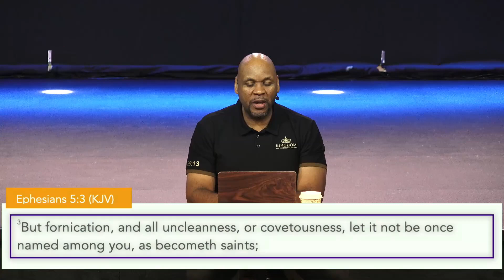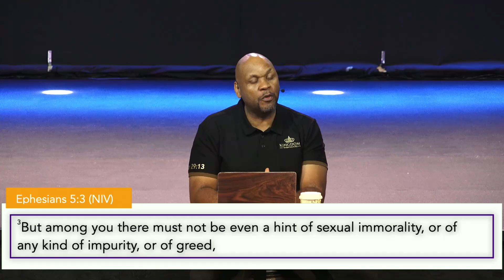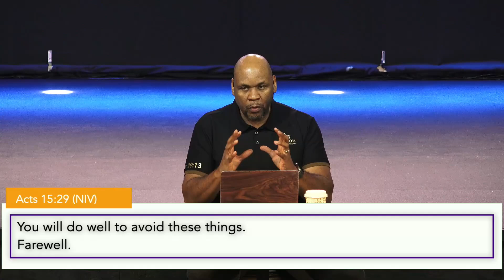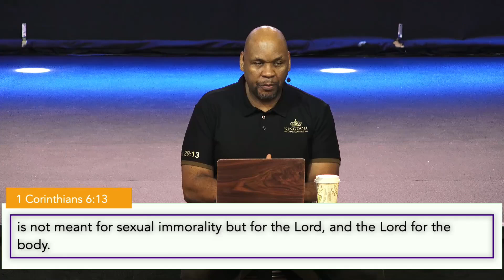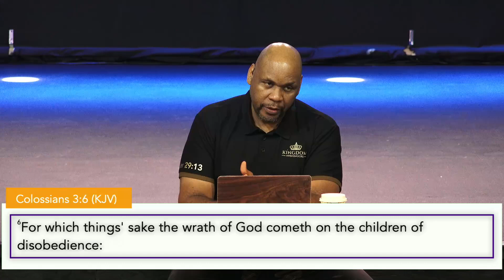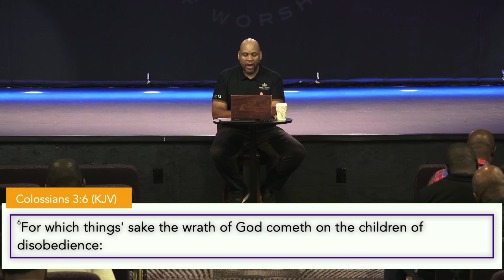Bishop Kyle Searcy || The Resilient Man - 2024 Men’s Conference! || Day 2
📢 Attention Men! 📢
🗓️ 2024 Men’s Conference! 🗓️
🚀 This is your chance to recharge, connect, and grow in fellowship with your brothers! 🚀
💪 Step out of the routine, embrace new experiences, and strengthen your faith together 💪
📝 Don’t miss this incredible opportunity! Register now and be part of an empowering journey!📝

🔥Be bold, be inspired, be there! See you at the 2024 Men’s Conference! 🔥

Our purpose is to be the church where everyone is welcomed and inspired to be and to do their best for God to be glorified. Need prayer?